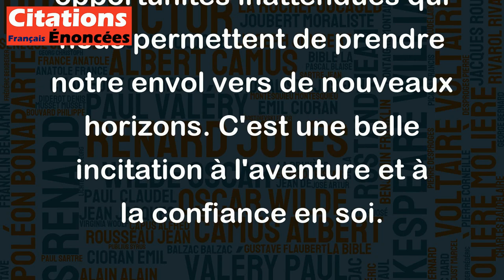Errez, à vos côtés viendront se fixer les ailes de l'augure. - André Breton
Cette citation est une invitation à l'errance, à la déambulation, à l'exploration de soi et du monde qui nous entoure. C'est en se déplaçant librement que l'on peut faire des rencontres, découvrir de nouvelles choses et s'ouvrir à des perspectives insoupçonnées. L'image des ailes de l'augure qui se fixent à nos côtés est une métaphore qui suggère que, en étant ouvert à l'imprévu, nous pouvons faire surgir des opportunités inattendues qui nous permettent de prendre notre envol vers de nouveaux horizons. C'est une belle incitation à l'aventure et à la confiance en soi.